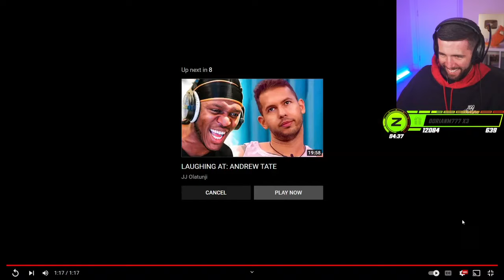Zerkaa reacts to Inbetweeners But Mandem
Don't hate and Don't be toxic